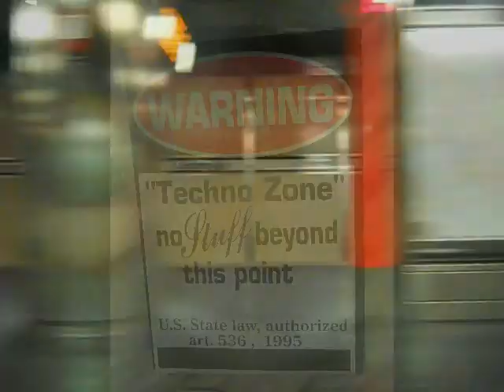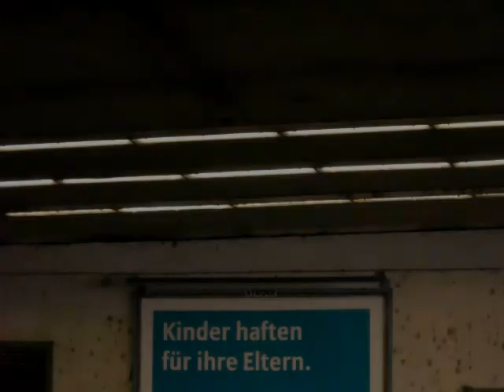Titan Pass by MicroSol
made during OSTERN 2014 in the capital city of Nordrhein-Westfalen, Germany